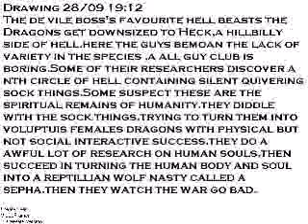Heck on earth the quest for the perfect woman dragon.wmv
some dragons shapeshift the human soul in the Heck circle of Hell